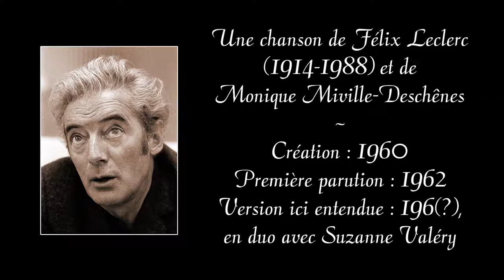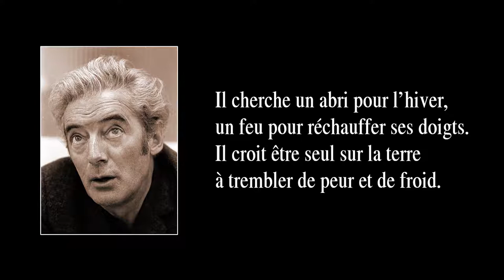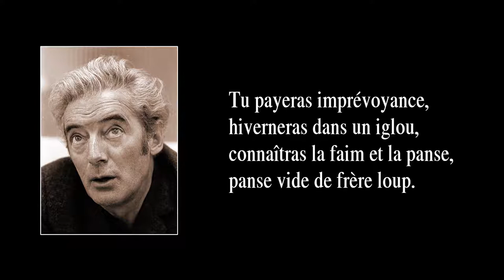JE CHERCHE UN ABRI – version non publiée – avec paroles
Parmi les chansons de Félix Leclerc créées dans les années 60, j’ai remarqué que beaucoup sont du mode ternaire, c’est-à-dire quand on compte les temps ainsi : 1 2 3,  1 2 3,  1 2 3…, comme dans les valses, quoi. C’est le cas, du moins, de neuf chansons parmi les dix-huit que j’ai retenues des années 60 ; et il y en a même deux dont le titre comporte le mot “valse”. Si on consulte la liste de mes arrangements des années 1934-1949 et 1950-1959, on constate que le rapport est de une (1) chanson-valse sur les quinze de la première période, et de trois sur seize pour la deuxième. Alors que peut bien signifier cette différence entre la période des années 60 et celles qui précèdent ? Rien peut-être, sinon un goût pour la rythmique ternaire que Félix Leclerc avait développé ? Cela peut sembler bizarre si l’on considère que, dans la musique populaire, les années 60 ne sont pas du tout marquées par un engouement pour le mode ternaire – bien au contraire ! En effet, dans les années 60, le goût populaire n’en avait que pour le yéyé, (une catégorie du rock-and-roll), lequel n’en avait que pour le mode binaire (1 et 2 et 3 et 4 et 1 et 2 et 3 et 4…). Vous me direz que l’art de Félix s’élevait à un niveau où l’on ne se préoccupait guère de la mode, pourtant, en 1966, Félix Leclerc choisit de quitter le Québec pour aller s’établir en France, qu’il aimait bien – il faut dire que la France l’aimait bien aussi –, où il voulait, disait-il, aller à la rencontre d’un public plus jeune et plus instruit, constitué de cette jeunesse active et délurée, celle-là même par qui arriva « mai 68 ». Les années 60 de Félix Leclerc furent aussi marquées par une paternité renouvelée, avec sa nouvelle conjointe, Gaëtane Morin, qui lui donna deux enfants, Nathalie et Francis (le cinéaste bien connu). Ainsi, parmi les dix-neuf chansons que j’ai retenues de la période 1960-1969, six portent sur l’enfance ou la paternité : En attendant l’enfant ; Grand-papa pan pan ; J’inviterai l’enfance ; Naissance ; La mort de l’ours ; Le père.

La chanson “Je cherche un abri (pour l’hiver)” fut créée en 1960 et parut en 1962 sur l’album “Le roi heureux” (Philips). La version ici entendue fut enregistrée au cours de la première moitié des années ’60 sans être publiée. La chanteuse qui accompagne Félix Leclerc est Suzanne Valéry.

PAROLES :

Je cherche un abri pour l’hiver,
un feu pour réchauffer mes doigts.
Ses amis, le faiseur de vers
les perd quand s’avance le froid.

La source jolie en lumière,
en novembre, se cache sous terre.
Chanter est métier de misère
quand on n’est pas oiseau dans l’air.

Je payerai imprévoyance,
hivernerai dans un igloo,
connaîtrai la faim et la panse,
panse vide de frère loup.

Mais reviendront l’or et la danse,
du soleil en parfum de mai.
Alors vous dirai c’que je pense
quand le roi viendra me chercher.

Il cherche un abri pour l’hiver,
un feu pour réchauffer ses doigts.
Il croit être seul sur la terre
à trembler de peur et de froid.

car tu n’es pas oiseau dans l’air.

Tu payeras imprévoyance,
hiverneras dans un igloo,
connaîtras la faim et la panse,

Mais pour ce qui est de ton roi
qui viendra te prendre au printemps,
je croirais en son bateau blanc
s’il y avait place pour moi.

Malgré que tu te ries de moi,
il y aura place pour toi.